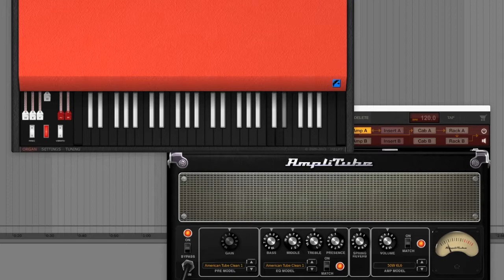The Doors FREE organ sound on VST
How to get The Doors' organ sound using 2 free VSTs: Combo Model V by Martinic and AmpliTube by IK Multimedia; the free preset "American Tube Clean 1" emulates a Fender amplifier, with reverb.
Ray Manzarek used a Vox Continental through a Fender Twin Reverb amplifier on "Strange Days" and "The Doors".